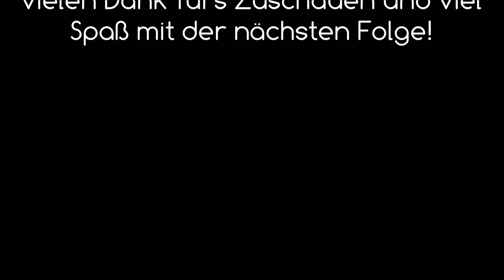Master of Magic|Staffel 1.3 - #41 - wir mischen die Unterwelt auf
Master of Magic - Letsplay - Deutsch